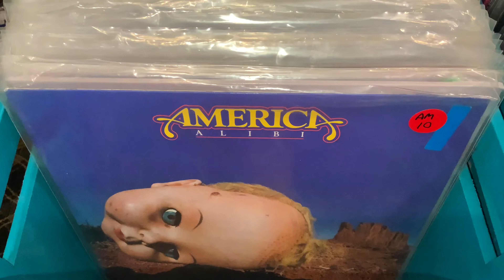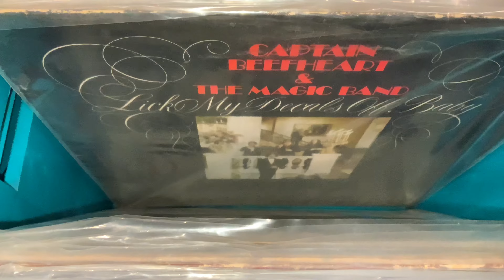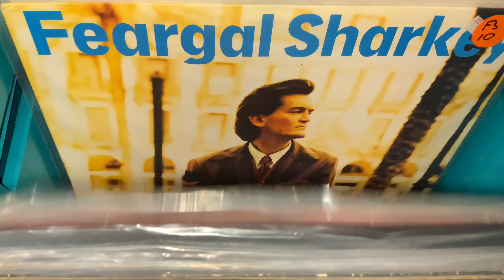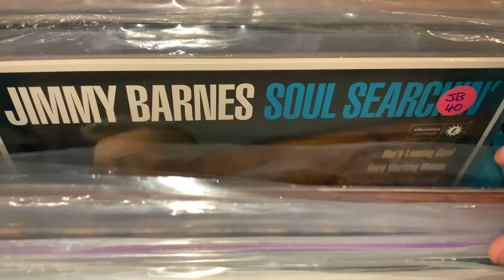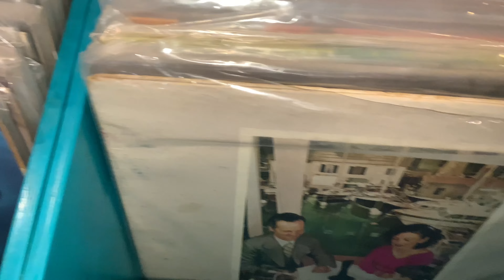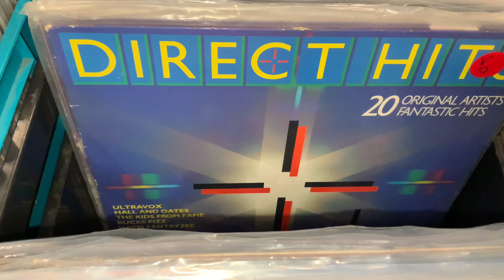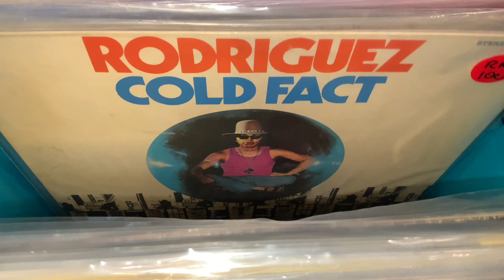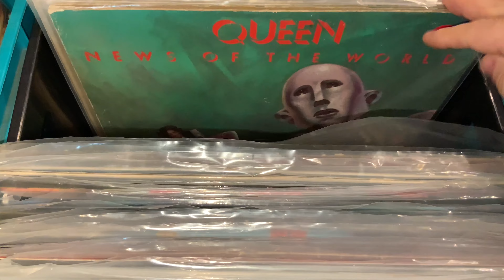Woodvale Record Fair - A to Z of Aussie, USA & UK Records - Part 2